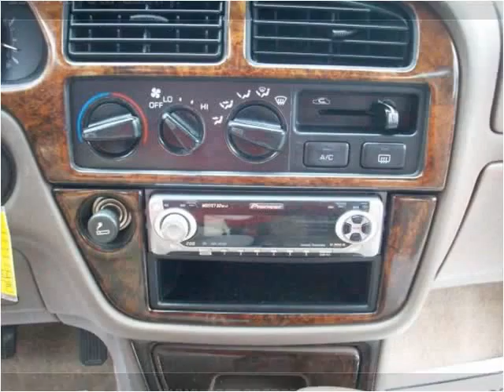1996 Toyota Camry Used Cars Ames IA